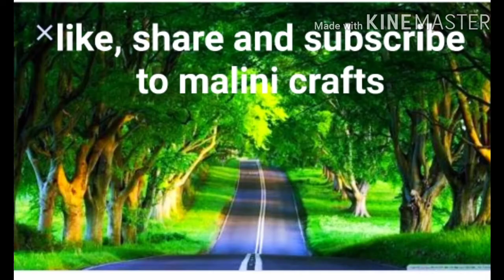frytadkaidali idali. इडल्या खूप शिल्लक राहिल्यात| मग बनवा या पद्धतीने fry tadka idali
इडल्या खूप शिल्लक राहिल्यात| मग बनवा या पद्धतीने fry tadka idali
Today we are making fry tadka idali from extra idali's. The fry tadka idali is a easy and very quick recipe
Ingredients for making fry tadka idali are as follows:-
Idali-10-12
onion 1
Chilli-1
Curry leaves
Cumin seeds-1tsp
Mustard Seed-1tsp
Turmeric-1tsp